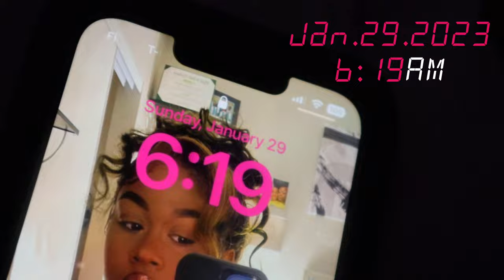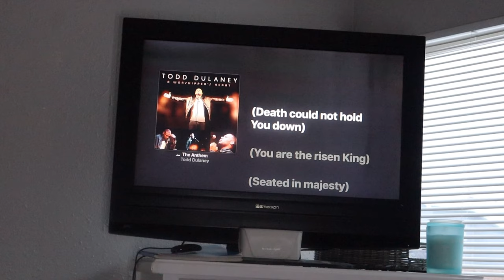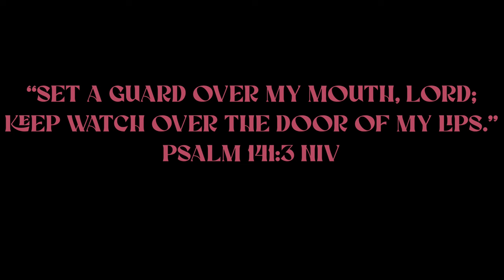VLOG | grwm for church + words to help you get through life 💙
Q&A :
age : 19
bday : apr 14
Believer In Christ Jesus
what do you record with ?: Canon Eos M200
what do you use to edit ? : VLLO
Sub Count : 79 beautiful people

i want you guys to always remember this scripture:

“Don’t just pretend to love others. Really love them. Hate what is wrong. Hold tightly to what is good.
Love each other with genuine affection, and take delight in honoring each other.
Never be lazy, but work hard and serve the Lord enthusiastically.
Rejoice in our confident hope. Be patient in trouble, and keep on praying.
When God’s people are in need, be ready to help them. Always be eager to practice hospitality.
Bless those who persecute you. Don’t curse them; pray that God will bless them.
Be happy with those who are happy, and weep with those who weep.
Live in harmony with each other. Don’t be too proud to enjoy the company of ordinary people. And don’t think you know it all!
Never pay back evil with more evil. Do things in such a way that everyone can see you are honorable.
 Do all that you can to live in peace with everyone.
Dear friends, never take revenge. Leave that to the righteous anger of God. For the Scriptures say, “I will take revenge; I will pay them back,” says the Lord.
Instead, “If your enemies are hungry, feed them. If they are thirsty, give them something to drink. In doing this, you will heap burning coals of shame on their heads.”
Don’t let evil conquer you, but conquer evil by doing good.”